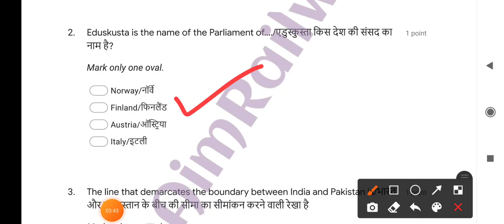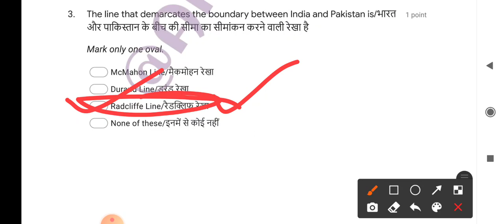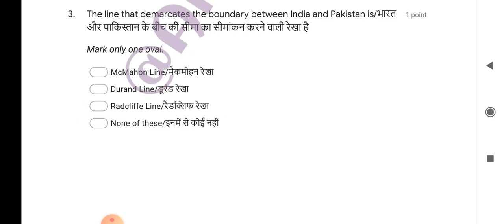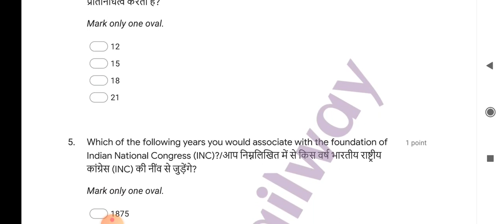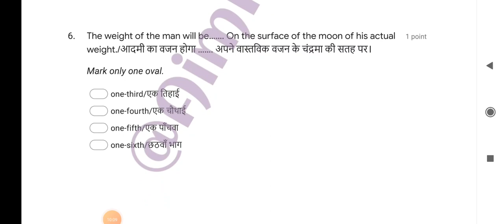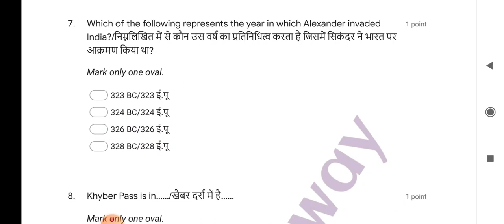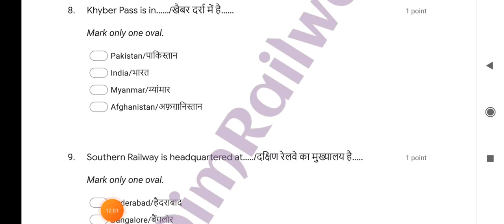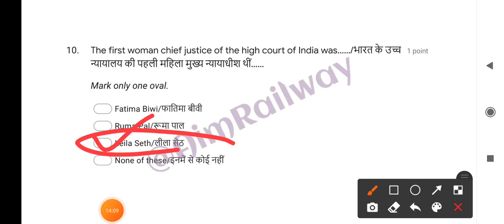DFCCIL Expected Questions | DFCCIL Preparation | DFCCIL Previous Year Paper | Class 18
DFCCIL Expected Questions | DFCCIL Preparation | DFCCIL Previous Year Paper | Class 18 @Aim Railway

🔥🔥BEST BOOKS for DFCCIL Recruitment 2021:
*Reasoning:
1) How to Crack Test Of Reasoning

*Numerical Ability:
1) Fast Track Objective Arithmetic

*General Science:
1) Science Textbook for Class 9th
2) Science Textbook for Class 10th

*General Awareness:
1) Lucent's General Knowledge